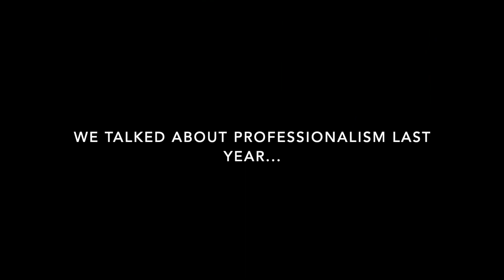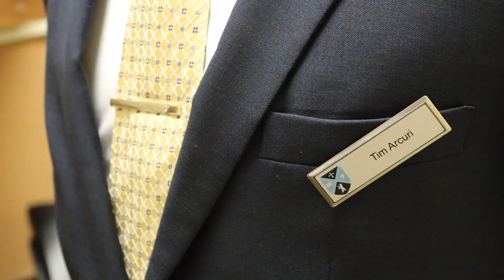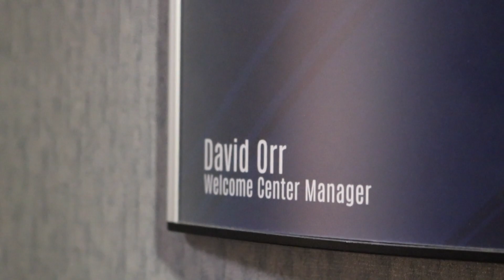Usher Crew: "Traditions"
This particular mockumentary was featured at the 2019 BJU Usher Banquet.